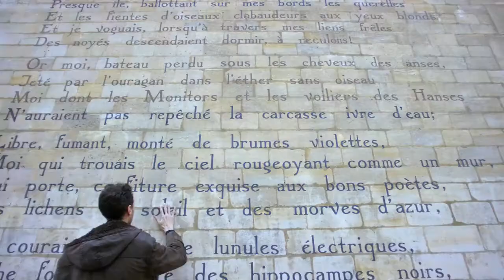Pau - Trailer (French)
réalisateur et auteur : alexandre leter
co-réalisateur : maxim bouffard
production : sax prod & clarence tokely
casting : louise boulard, yannick herbert, damien vuarraz, colette kraffe, salomé gribe
directeur de la photographie : kevin avedissian
assistants opérateur : marie landon, johanna bendemagh, jim munsch & albert oziouls-toulouse
ingénieur du son, monteur son et mixeur : théo noël, florian vourlat & olivier laporte
assistante réalisateur : pauline roy
monteur : cyril martin
assistants monteur : kessi ramasami, guillaume pavia & antony block
étalonneur : geoffrey kenner
animations & vfx : julia connely & edouard thouvenel
avec le soutien de fraîche film et de l'association des parents d'élèves de l'école jeannine manuel
musique : gaby giangola, tom perkins, axel hirvenoja, haif stepper, rugburn, nude